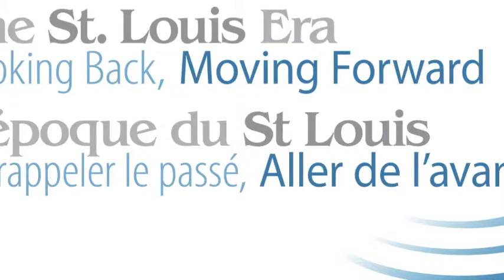The Honourable Jason Kenney's keynote address, the St. Louis Era: Looking Back, Moving Forward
The Honourable Jason Kenney, Minister of Citizenship, Immigration and Multiculturalism, Government of Canada, addresses the delegates at the St. Louis Era: Looking Back, Moving Forward, and announces the National Task Force on Holocaust Education, Remembrance and Research. With an introduction by B'nai Brith Canada Executive Vice President, Frank Dimant